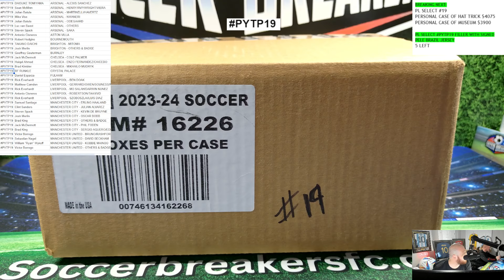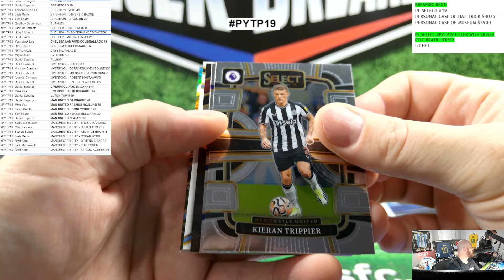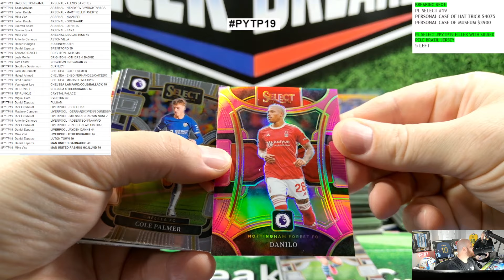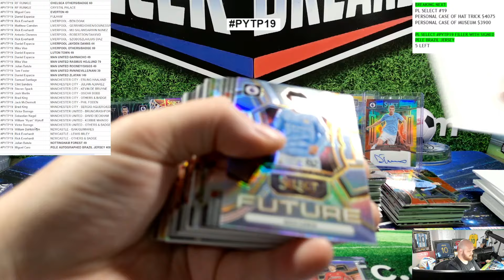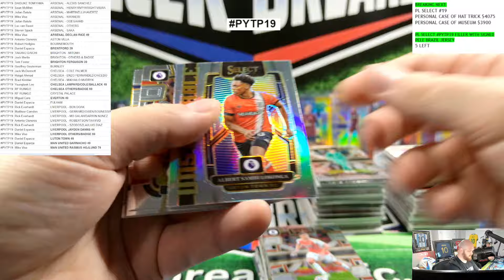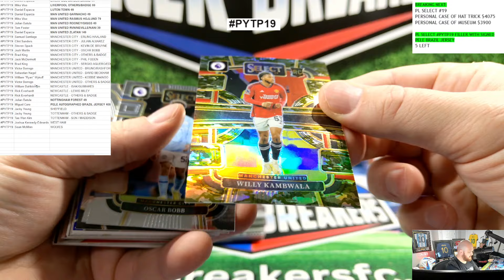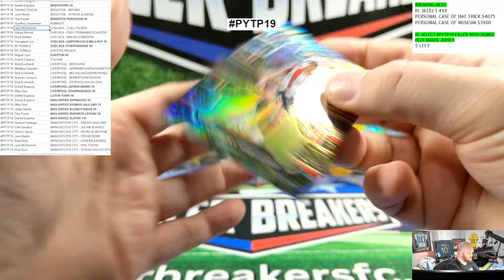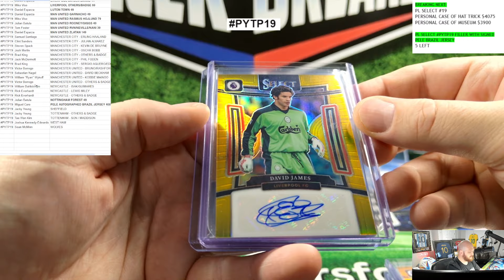2023-24 Panini SELECT English Premier League Soccer 12 Hobby Box Case Break PYTP19 SOCCER BREAKERS